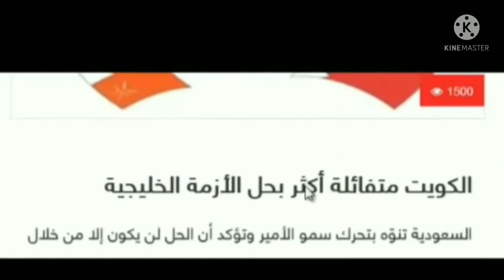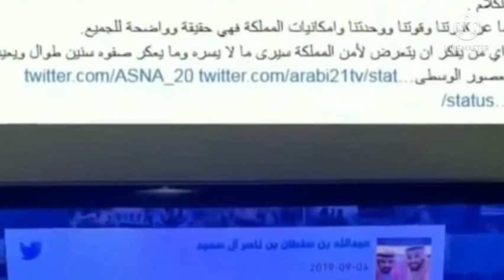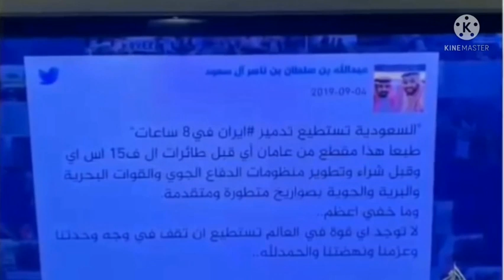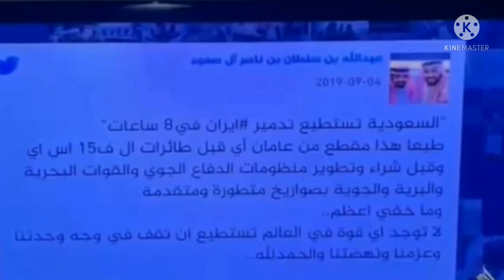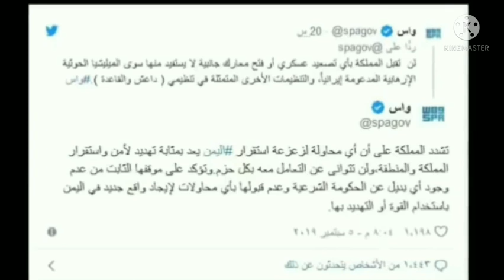عاجل تطور ترحيل اليمنيين من السعودية ٢٠٢١.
ترحيل اليمنيين من الشرقية

ترحيل اليمنيين من السعودية 2021 تويتر

هاشتاق ترحيل اليمنيين تويتر

تويتر ترحيل اليمنيين

ترحيل اليمنيين من السعودية سبق

ترحيل اليمنيين من السعودية 1990

ترحيل اليمنيين من الجنوب تويتر

قرار ترحيل اليمنيين من جنوب السعودية